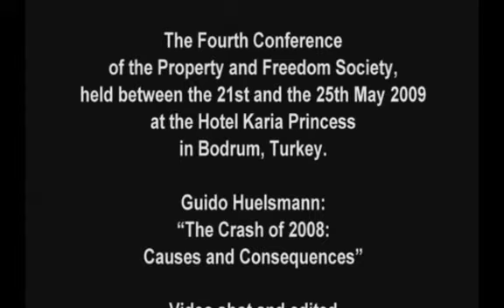The Great Crash of 2008: Causes and Consequences | Jörg Guido Hülsmann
Lecture presented by Jörg Guido Hülsmann at the fourth annual conference of the Property and Freedom Society, held in May 2009 at the Hotel Karia Princess, Bodrum, Turkey.